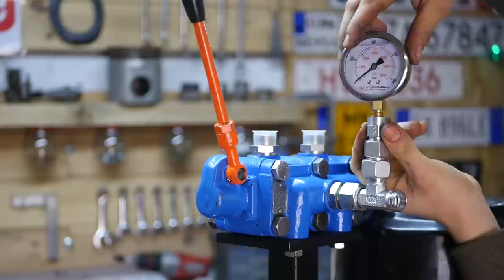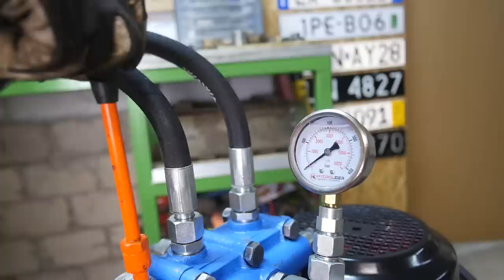Hydraulic power pack - DIY *Subtitles*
Hello! In today's episode, my workshop will be enriched with a mobile hydraulic aggregate. I will use it for my press and many other devices related to hydraulics that I hope to build in the future.
Most elements such as: steel, electric motor, distributor come from scrap metal, which allowed to reduce construction costs to a minimum;)

➤ DIY FACEBOOK GROUP!

AND ABOUT THE GROUP:
➤ With your gentle persuasion, I decided to form a group on which we will create a small community together with the possibility of exchanging experiences and things that we were able to build 💪. Many of you, i.e. people who watch me on YouTube, also create great projects, often better than mine. However, they are not available on youtube due to lack of time etc. This group may change this to

-Add a photo with something you are proud of, happy listen to some praise, inspire me and other members of the group.

- you started building a project, but the works stopped because you can't deal with a problem? I am sure that there will be more than one professional who will be happy to help!

Group name: "TRaider team"

*group in Polish and English leagues

DO YOU HAVE AN IDEA FOR THE FILM? - Write in the comment! I will definitely include it! ;)

If you read this, thank you. And I would forget. Have a nice day! 😉

* Movie recorded between August 21, 2019 - August 30, 2019.
Assembled and published by Katarzyna Trajder